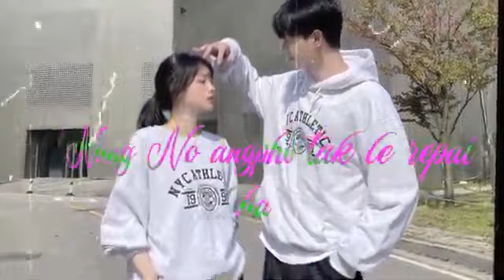kokborok hot video 🫂🥰